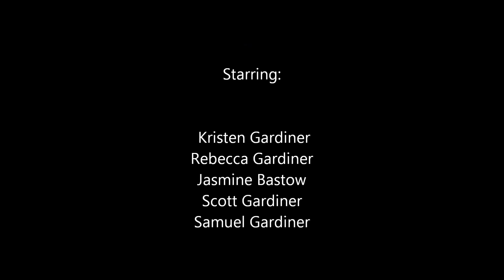The Carpark Crew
Underground Skating at B*nnings